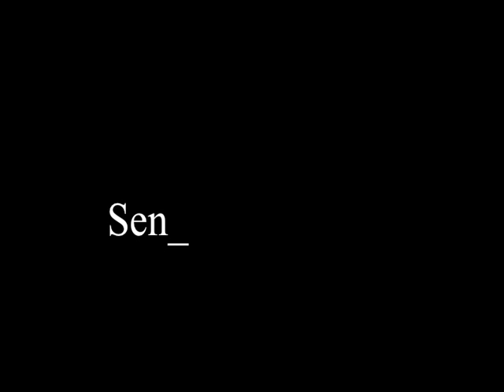Dontae Mason 10 favorite plays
Bishop McDevitt's (Wyncote, PA) Dontae Mason is a cb/wr/s/kr for the Lancers class of 2016. Dontae posses excellent cover skills as well as being great in run support. Dontae is a sure tackler as a defensive back and shows the same aggressive mentality as a wide receiver and finishes off blocks. Dontae is one of the defensive backs in Southeastern Pennsylvania with a knack for being around the ball which has earned him Big 33 and PA Preps nominations and 2nd Team All-Catholic honors in Philadelphia. This Junior is also a threat as a returner and as a wide receiver.

Dontae's abilities is why Wipe Twice Video Sports certifies him as a legit prospect and football player.

Be good...so that you can be great...!

Wipe Twice Video Sports